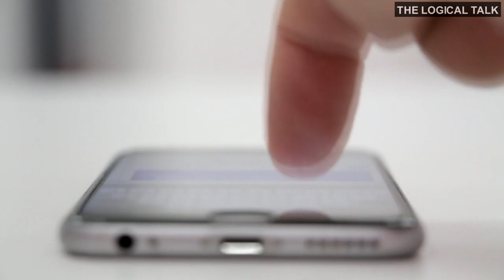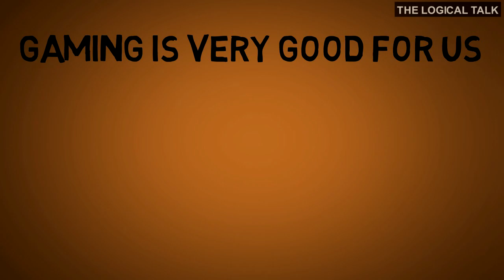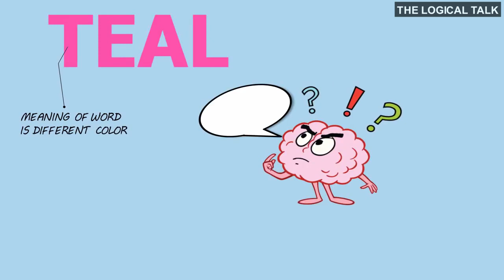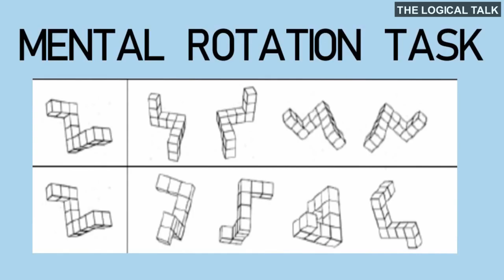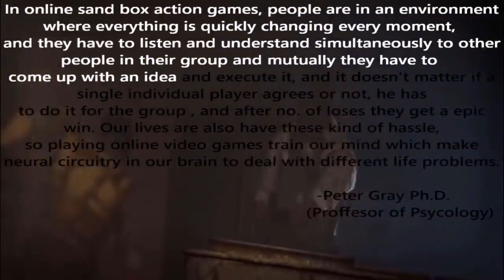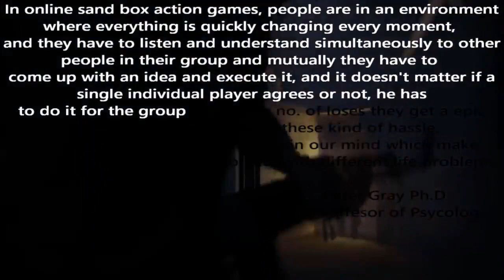BGMI खेलने के अध्भुत फायदे | Benefits Of Playing Video Games | The Logical Talk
Jadatar log sochte hai game khelna hamari sehat ke liye bahut bura hota hai aur game khelne se koi fayda nahi hota.
par agar science ki  baat mane to hame live action games jaise pubg,free frie,counter strike, etc... khelne se bahot sare fayde hote hai.aur aaj ham isi ke bare janenge to video ko pura end tak jarur dekhen.

Question Answered

1) Is PUBG Bad For Us ?
2) Effect Of PUBG In Our Brain ?
3) What are the Benefits Of Playing PUBG ?
4) What Is Insertion ?

About The Channel : The Logical Talk Tries To Spread Science So That The People Could Become Smart And Know There World Better.
Why ? Because KNOWLEDGE IS POWER
The More Knowledge You Gain
The More Successful You Can Be Physically And Mentally.

video credit - seeken jigyasa